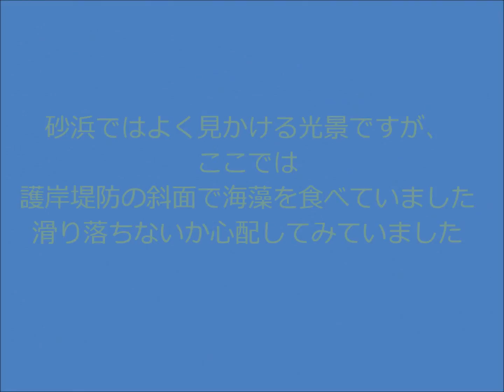ミユビシギ.wmv